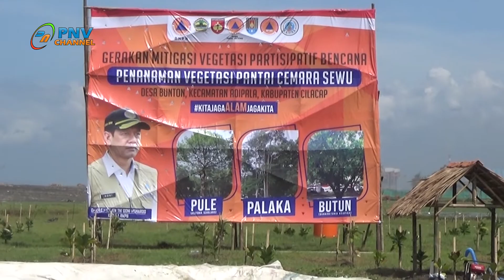KUNJUNGAN KEPALA BNPB DI CILACAP - PNV CHANNEL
Tetap Saksikan Berita Dadakan PNV Channel Agar Anda Dapatkan Informasi dan Kabar Baru Seputar Cilacap dan Sekitarnya

Berita Dadakan Tayang Setiap Jam 12.00 WIB, 15.00 WIB , 16.00 WIB, 18.00 WIB, 19.00 WIB , DAN 20.00 WIB